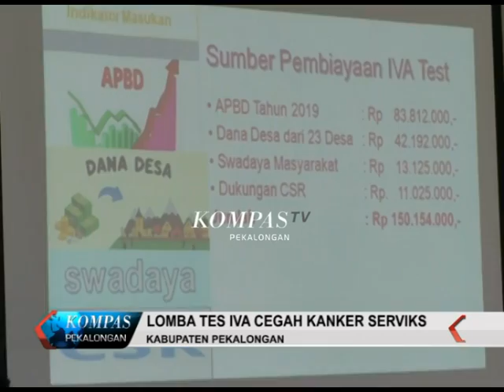KAB PEKALONGAN, LOMBA TES IVA CEGAH KANKER SERVIKS